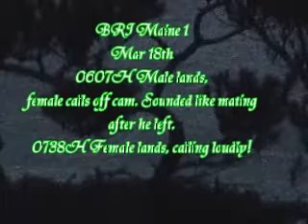03.18.0607-0738H BRI Maine 1 Male then Female Lands.wmv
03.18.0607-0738H BRI Maine 1 Male then Female Lands